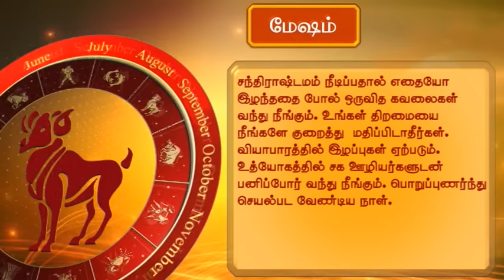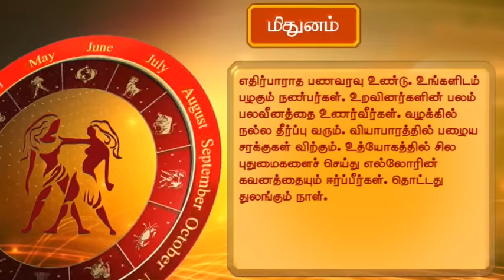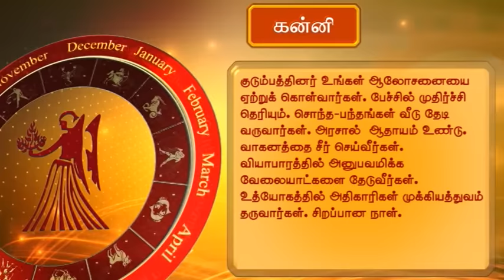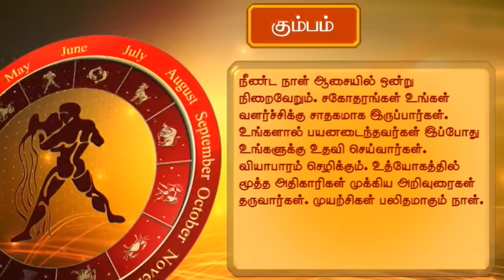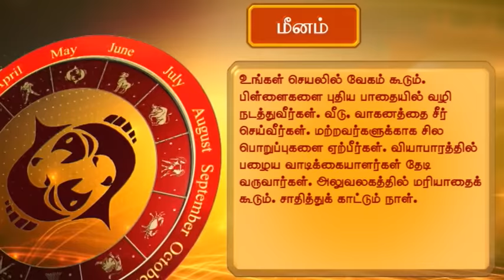Horoscope (தினசரி ராசிபலன்) 16-07-2016